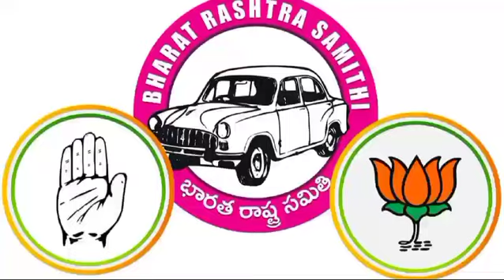తెలంగాణా లో ప్రకంపనలు రేపుతున్న సంచలన సర్వే | SUN Media Telugu